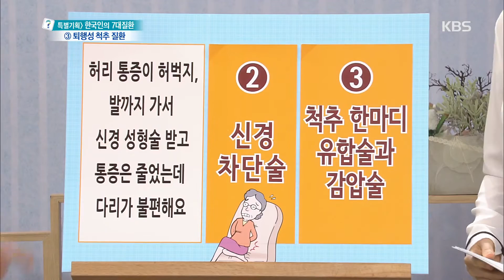[HIT]무엇이든물어보세요 - 척추시술법의 종류 신경성형술